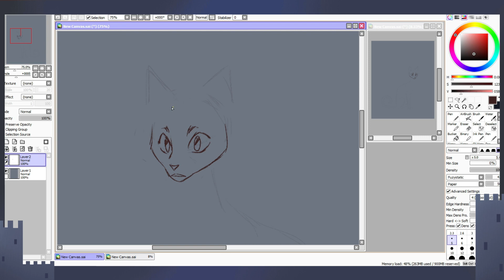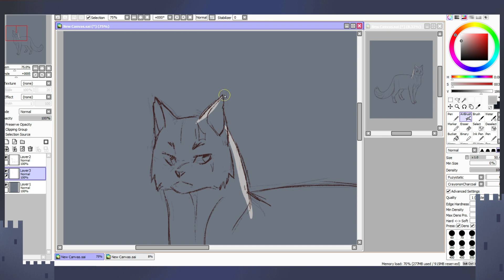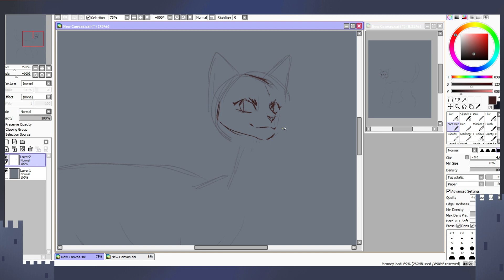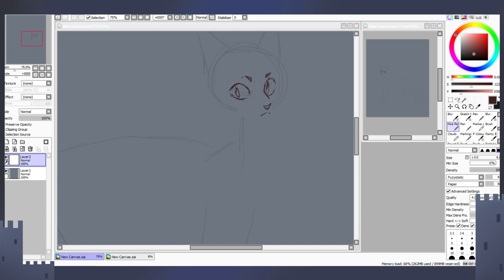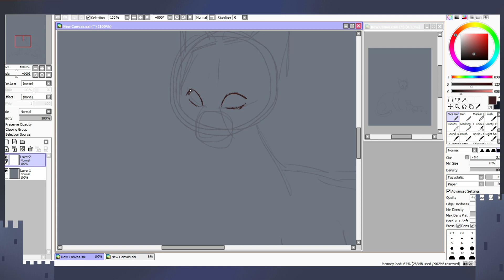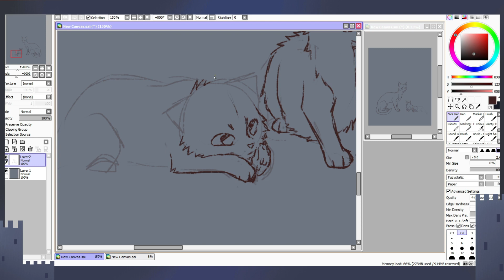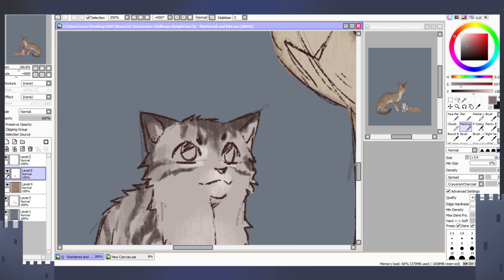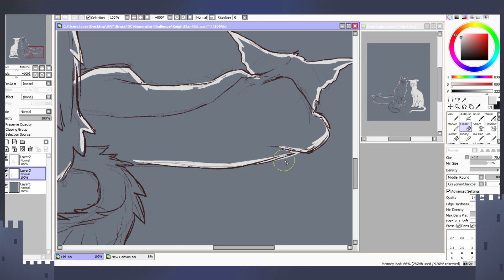KnightClan | Clan Generator Challenge - Part 2